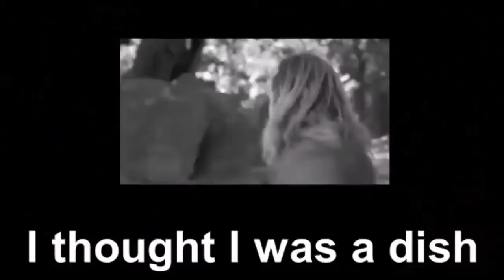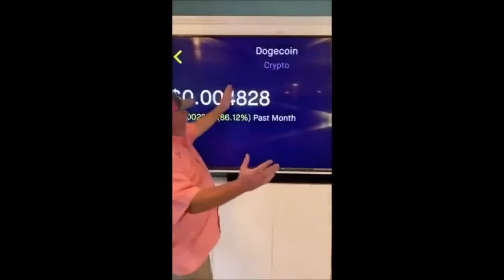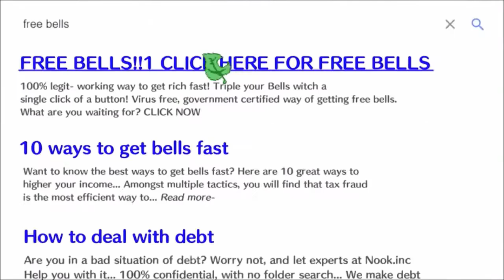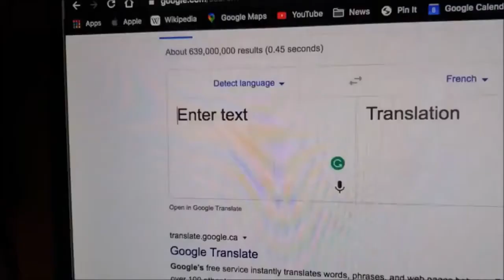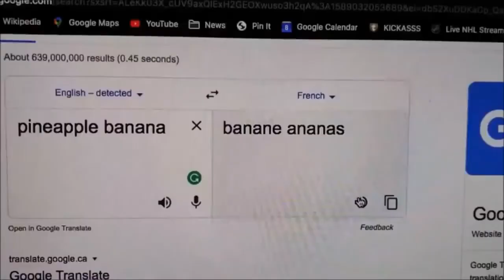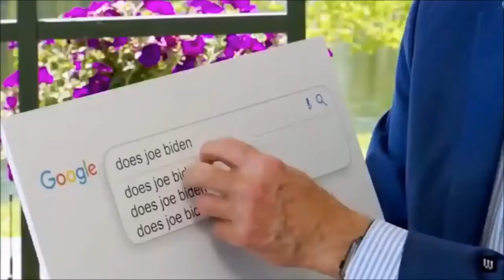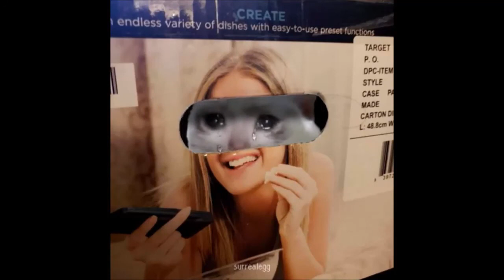clean memes that know your secrets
these clean memes know your secrets, you can not hide they will find you